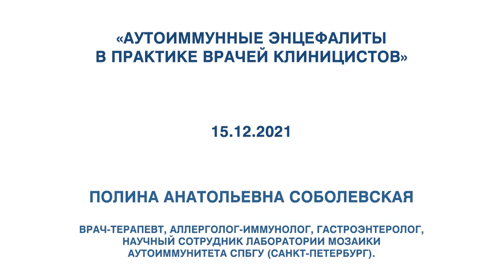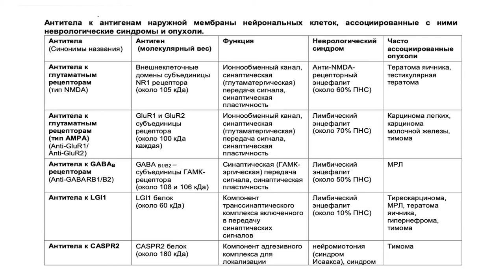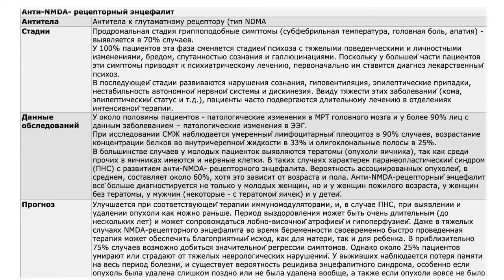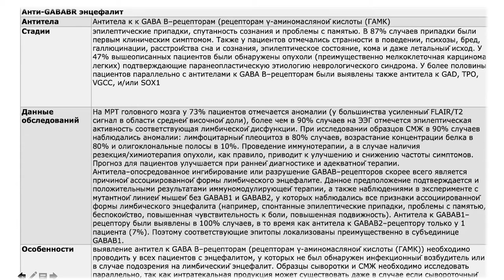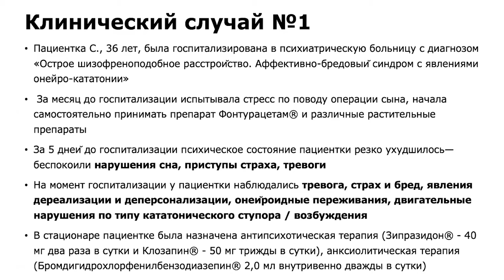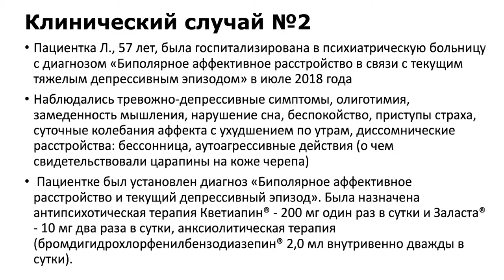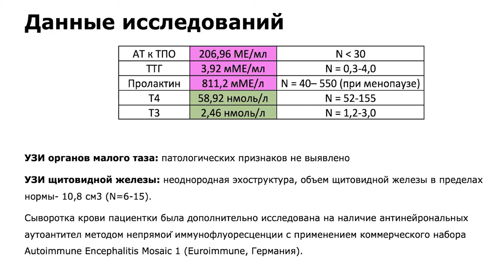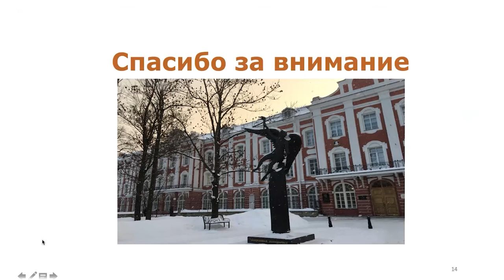Аутоиммунные энцефалиты в практике врачей клиницистов | Полина Анатольевна Соболевская | ВЕБИНАР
«Аутоиммунные энцефалиты в практике врачей клиницистов»
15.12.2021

Полина Анатольевна Соболевская
врач-терапевт, аллерголог-иммунолог, гастроэнтеролог, научный сотрудник Лаборатории мозаики аутоиммунитета СПбГУ (Санкт-Петербург).